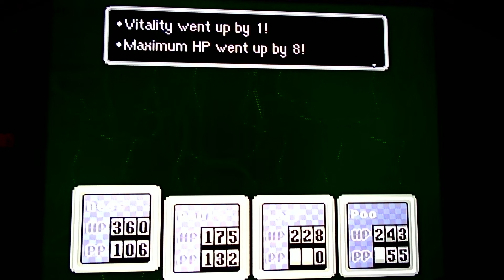Lets Play Earthbound 31: Kraken of Scaraba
We take a sea voyage to another continent and face the Kraken before heading to this Pyramid we need to go to.